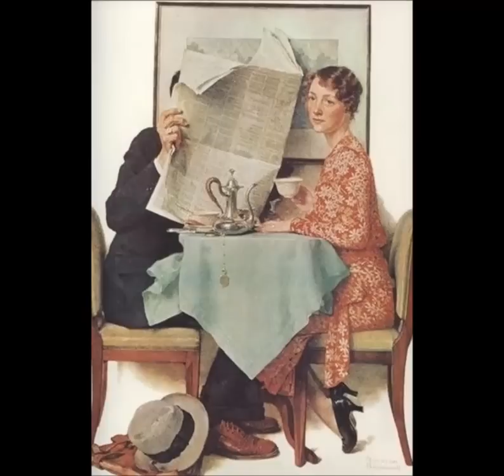NORMAN ROCKWELL (1894-1978) ✽ American painter and illustrator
Thank you everyone for watching and for comments! ༺❀༻ All the best
Norman Percevel Rockwell (February 3, 1894 – November 8, 1978) was an American painter and illustrator. His works have a broad popular appeal in the United States for their reflection of American culture. Rockwell is most famous for the cover illustrations of everyday life he created for The Saturday Evening Post magazine over nearly five decades.
Norman Rockwell (American painter and illustrator) 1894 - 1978